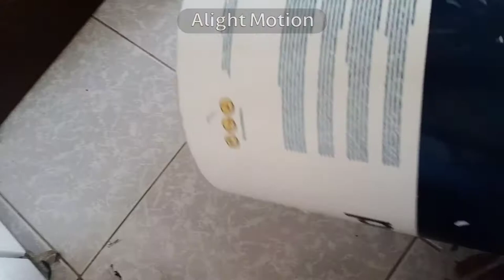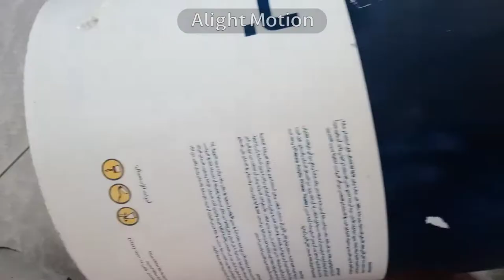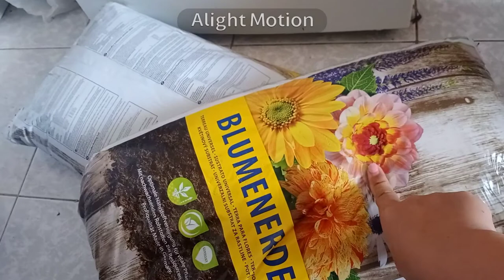Transplanting papaya and passion seedlings to pail #102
Home transplanting papaya and passion plant renedy.